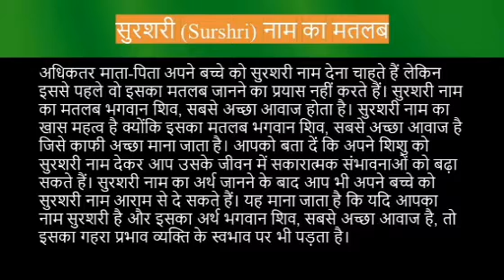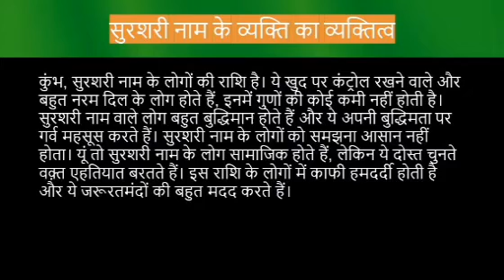Surshari name meaning in hindi | surshari naam ka matlab kya hota hai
Surshari ka matlab
Surshari name meaning in hindi
Surshari naam mane k